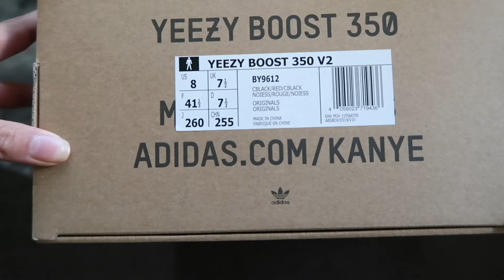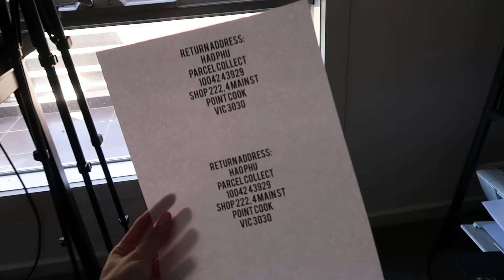HE LEFT US...